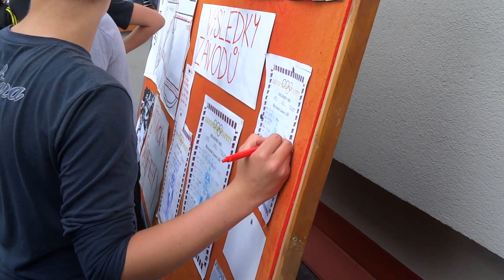18. Zátopkovy štafety 24.9.2015 part 4